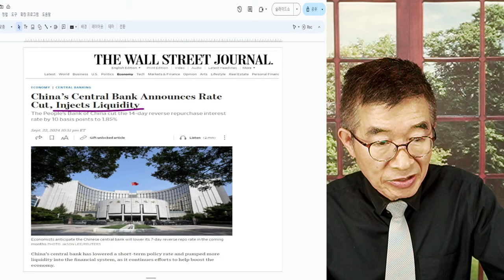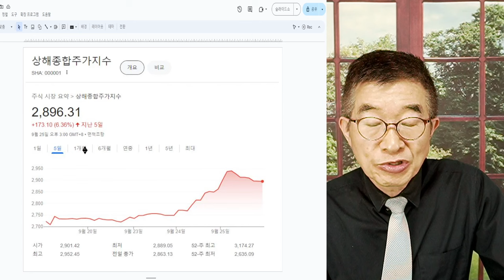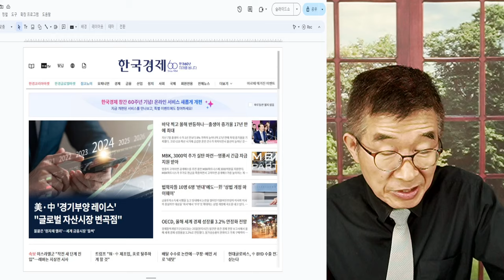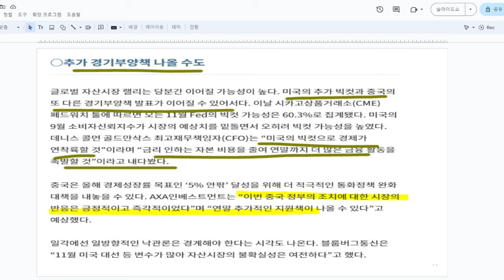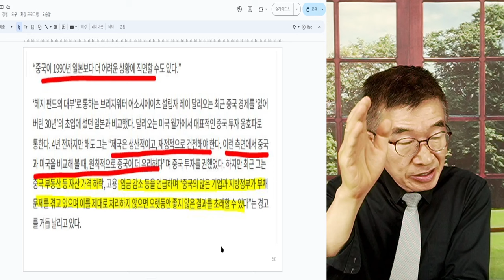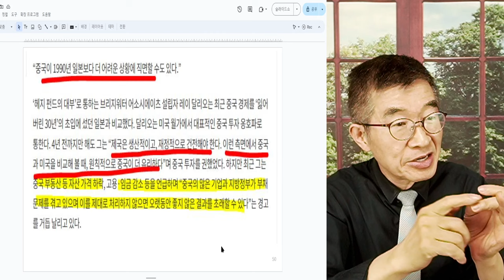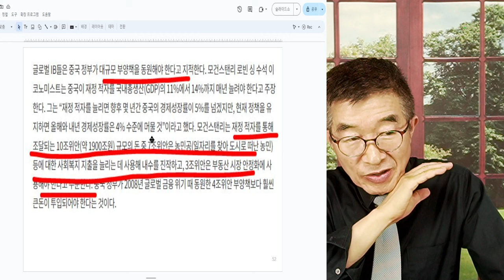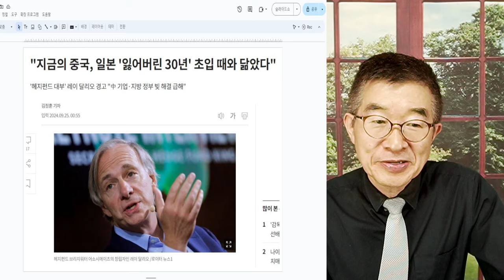1900조, 풀어야 / 중국 부양책, 세발에 피 / 190조 풀어선, 언발에 오줌 누기 / 자원을 낭비한 죄, 반드시 치뤄야 [공병호TV]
Bitcoin : 3MTW849AkP2ftLeSK2teZHMmzLu7Z83s9U